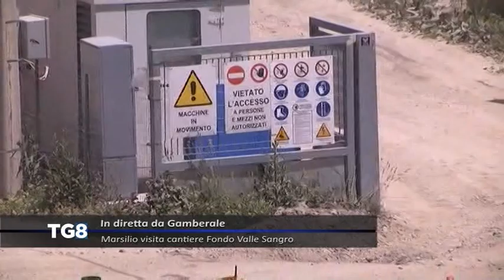LIVE Gamberale - Marsilio visita cantiere Fondo Valle Sangro